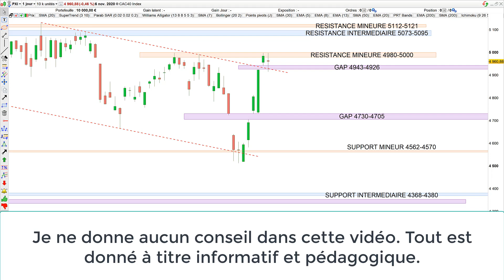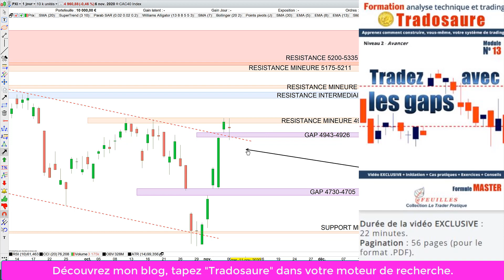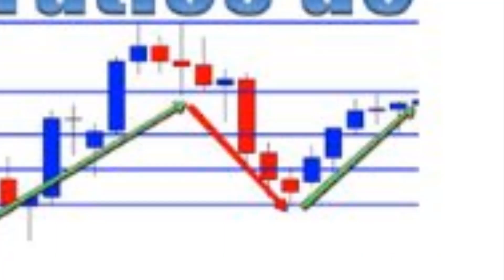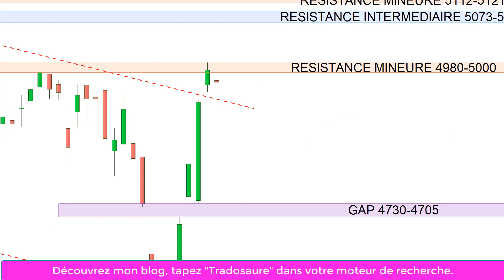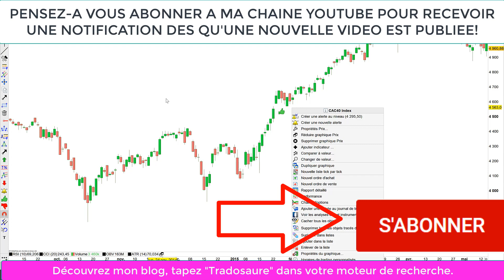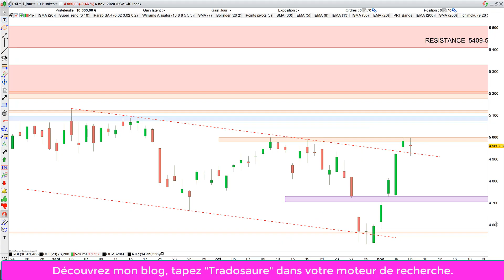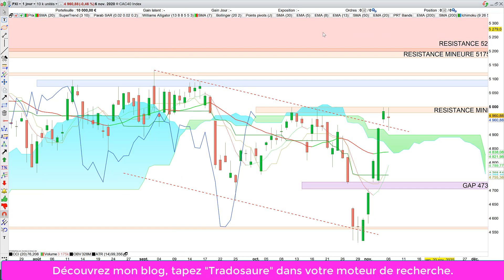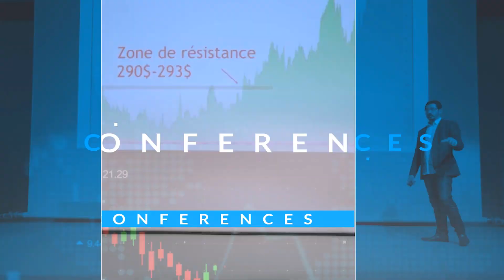Bourse et CAC40: analyse technique et ébauche de trading à 75% (08/11/20)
EDITO: Enfin une pause. Sur fond d'élection plausible de Biden et de statistiques d'emplois favorables aux Etats-Unis, les indices ont décidé une pause à l'unisson.